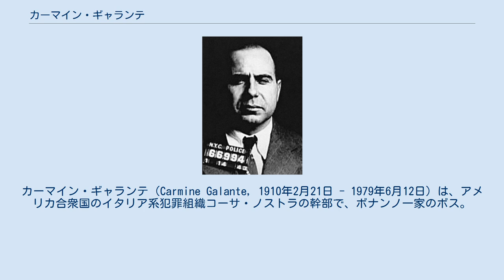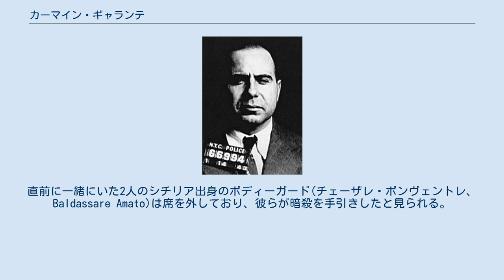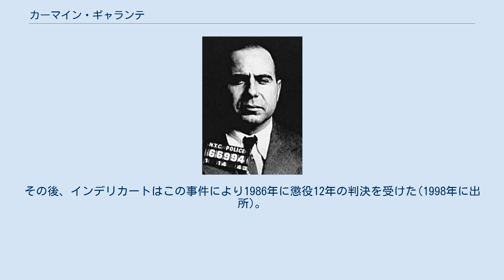カーマイン・ギャランテ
カーマイン・ギャランテ（Carmine Galante, 1910年2月21日 - 1979年6月12日）は、アメリカ合衆国のイタリア系犯罪組織コーサ・ノストラの幹部で、ボナンノ一家のボス。
あだ名はリロ(Lilo)、シガー（Cigar…いつも葉巻を銜えていたことから）。
 160cmそこそこしかない小男であったが、その凶暴性と気の強さで認められ、一家の創設者のジョゼフ・ボナンノの運転手から副ボスの座まで上り、ボナンノの引退後はボスも務めた。
 シチリアのカステッランマーレ・デル・ゴルフォ出身の漁師の息子としてニューヨークのイースト・ハーレムに生まれる。
11歳でストリートギャングになり、犯罪に手を染めた。
1930年にはブルックリンでトラックを強奪しようとして警官に取り押さえられた際に警官に発砲して負傷させ、懲役12年半の判決を受ける。
 1939年に釈放された後、約1年間ヴィト・ジェノヴェーゼ配下のヒットマンの輸送に携わる。
また、ジェノヴェーゼの命で1943年に反マフィアのジャーナリスト・カルロ・トレスカの殺害に関与したといわれる。
 その後、誘われてボナンノ一家に入り一家内で出世と続けるが1962年に麻薬取引の罪で収監され、懲役20年の判決を受ける。
これは、フランク・コステロら彼への敵対勢力による共謀であった(実際、ギャランテは釈放後にコステロの墓石を爆破している)。
収監されたルイスバーグ刑務所では、全米各地から収監されているマフィア組員の間の絶対的な支配者として君臨した。
 ニューヨーク市警のマフィア専門家として著名なラルフ・サレルノ元刑事によれば、数多くのマフィアを相手にしてきたサレルノをして、あの目付きには背筋が寒くなったと言わしめたマフィアが二人おり、その内の一人はギャランテだったという。
もう一人はガンビーノ一家のアンダーボスのアニエロ・デラクローチェである。
 1972年に出所すると、当時の一家のボスのフィリップ・ラステリが1974年に逮捕・収監されたのを機にボスの座を奪い取り、当時ニューヨーク・マフィアの最大の実力者であるガンビーノ一家のボスのカルロ・ガンビーノの地位に挑戦するべく行動を開始し、ガンビーノ一家のメンバーの少なくとも8人の暗殺に関与した。
1977年10月には一度拘束されるが、マフィア御用達として悪名高かったロイ・コーンの尽力もあり、1979年3月に5万ドルの保釈金により釈放された。
 一方、ガンビーノは1976年に病死したが、その後を継いだポール・カステラーノや、ジェノヴェーゼ一家のボスのフランク・ティエリは、フロリダのサント・トラフィカンテらと共謀して、ギャランテの暗殺を計画した。
 ギャランテは、1979年6月19日にブルックリンのイタリアンレストランで食事を終えたところをスキーマスクで覆面した3人組の男にショットガンで殺害された。
葉巻をくわえたまま絶命した写真はニューヨークの各誌の一面を飾ったという。
この際に、ボディーガードのレオナルド・"ニノ"・コッポラ、従兄弟でレストランの経営者ジョゼフ・トゥラノも死亡した。
直前に一緒にいた2人のシチリア出身のボディーガード(チェーザレ・ボンヴェントレ、Baldassare Amato)は席を外しており、彼らが暗殺を手引きしたと見られる。
そして、暗殺の直接の実行者は一家のメンバー、アンソニー・インデリカート(Anthony Indelicato)、ドミニク・"ソニー・ブラック"・ナポリターノ、アンソニーの父アルフォンス・インデリカートらであった。
彼らはギャランテ殺害の功績からカポやキャプテンに昇進したが、その後の内紛などによりアンソニー・インデリカート、Amato以外は殺害されている。
その後、インデリカートはこの事件により1986年に懲役12年の判決を受けた(1998年に出所)。
 ギャランテの死を受け、ボナンノ一家のボスの座には再び獄中のラステリが就任した。